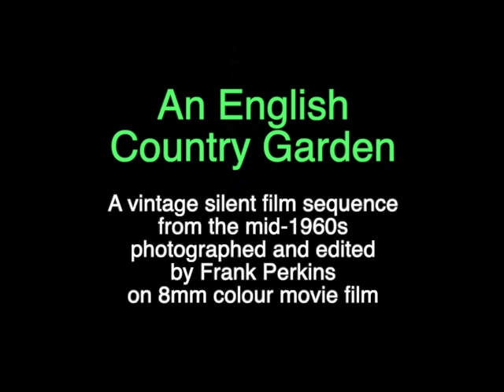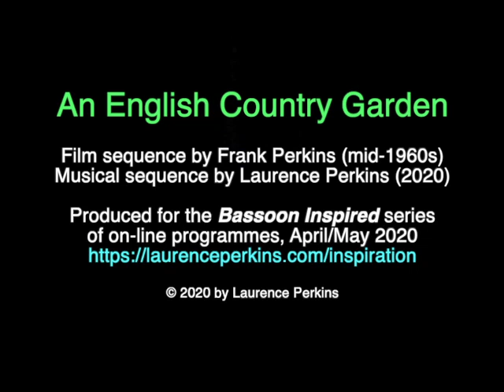English Country Garden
This is programme 40 (Sunday 10th May) in the 'Bassoon Inspired' series during the COVID-19 lockdown in April and May 2020. The images are from standard 8mm film made in the mid-1960s, part of a private movie created by Frank Perkins. The soundtrack was added in 2020 by Frank's son Laurence Perkins, featuring two traditional English folk melodies in arrangements by LP, and including an original recording made by LP of birdsong.